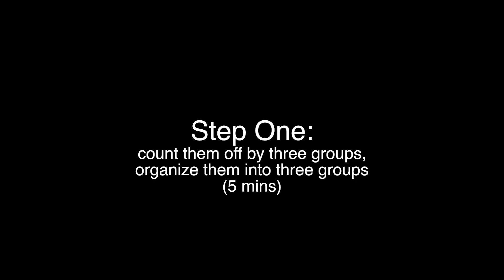change by design_flash mob